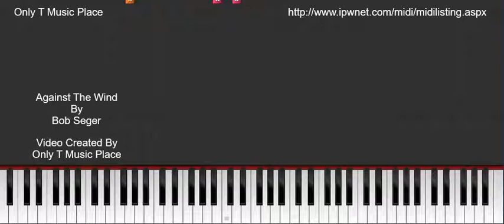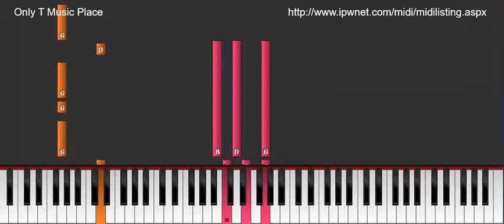Against The Wind - Bob Seger